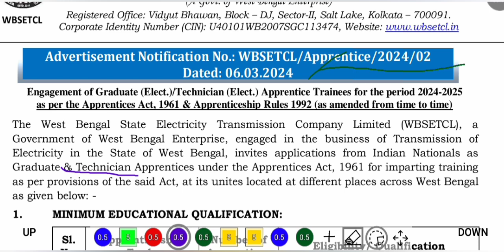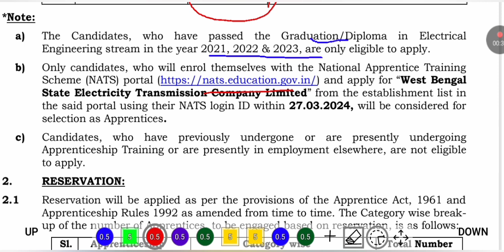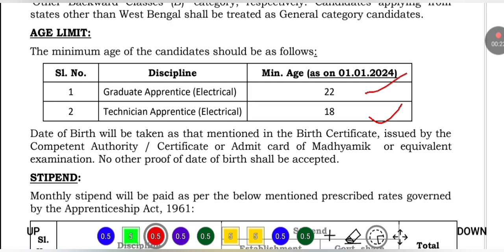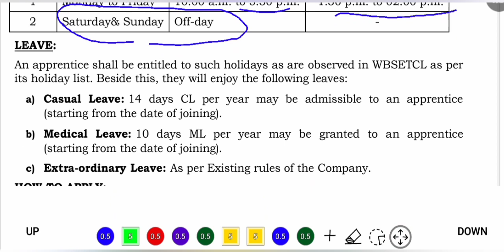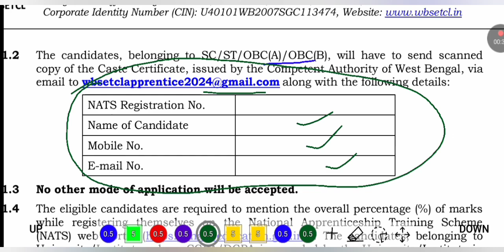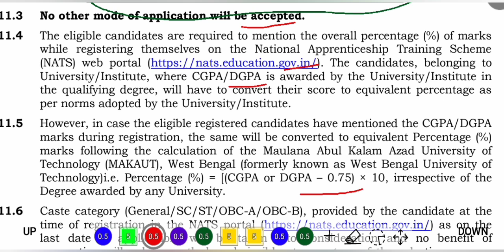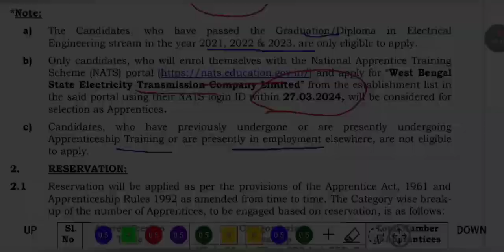🔥 পশ্চিমবঙ্গ বিদুৎ সংস্থায় অনেক নিয়োগ | WBSETCL Recruitment 2024 | WBSETCL Vacancy 2024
⭐ Overview 👇
In this video,  we have discussed about west bengal state electricity transmission company limited recruitment 2024 / wbsetcl recruitment 2024 / wbsetcl recruitment 2024 form fill up / west bengal govt job.  After watching this video,  you will know about type of post,  number of vacancies,  required qualifications and experience,  salary,  last date of application and how to apply etc. ভিডিওটি দেখার পর তোমরা পদের,  শূন্যপদ সংখ্যা,  প্রয়োজনীয় যোগ্যতা ও অভিঞ্জতা,  বেতন,  শেষ তারিখ এবং কিভাবে আবেদন করবে ইত্যাদি জানতে পারবে।

1 Like = 💯 Motivation for us.